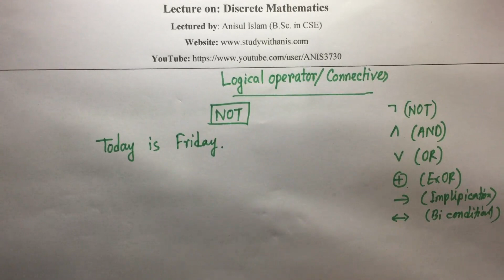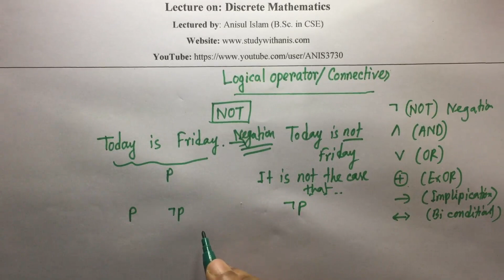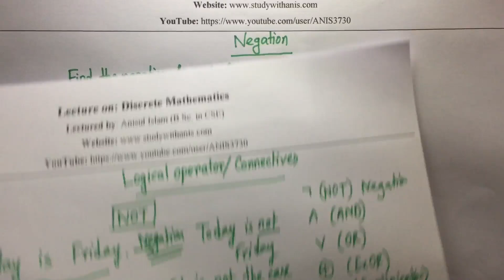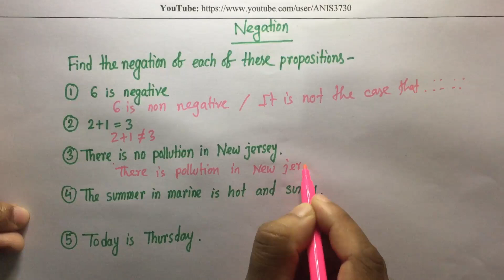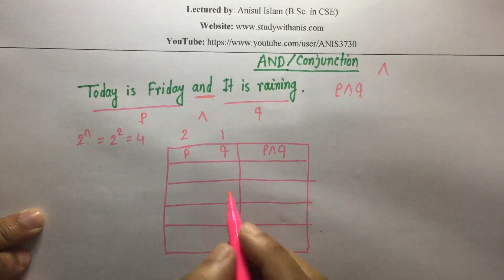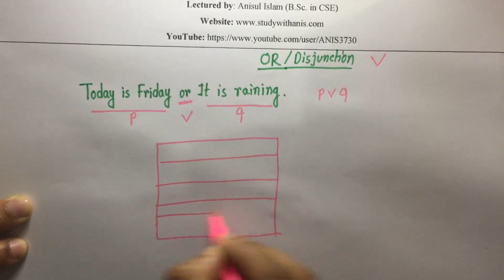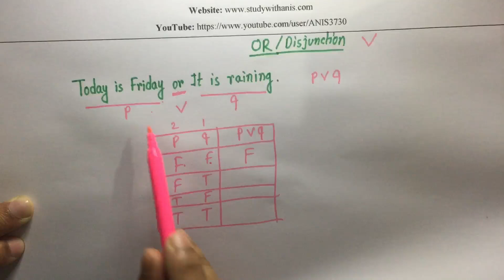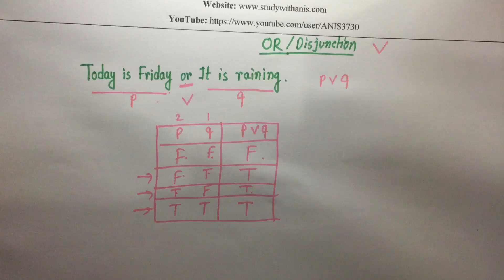discrete math bangla tutorial 3 : Truth Tables and Logical Connectives | NOT,OR,AND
To watch all of my videos on discrete mathematics